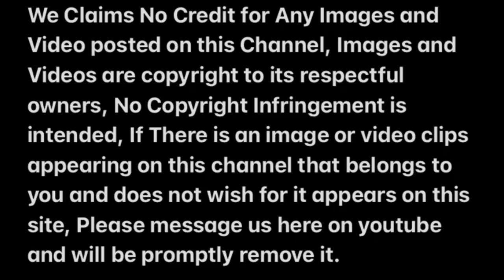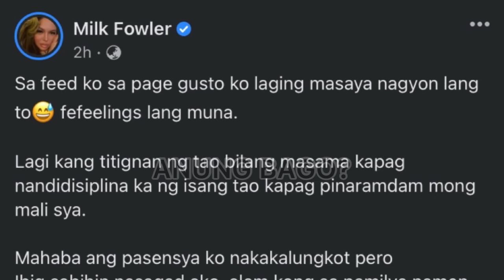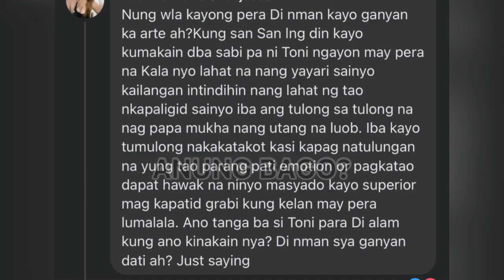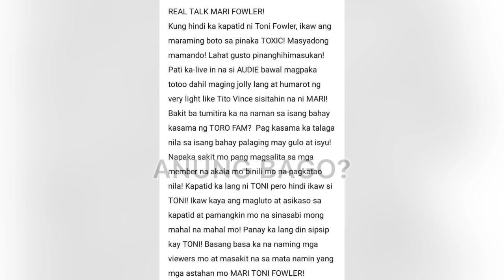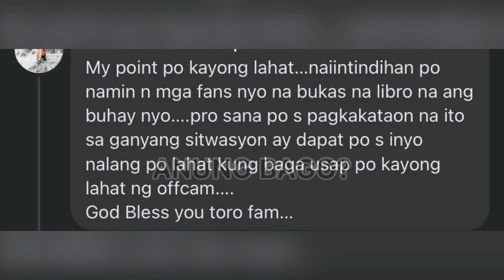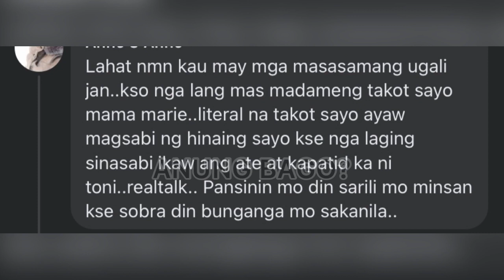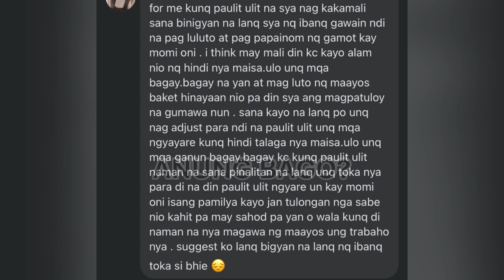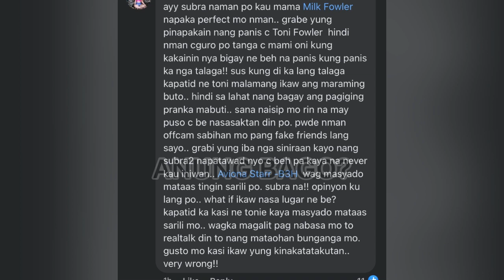BINATIKOS! MARI FOWLER DAHIL SA GINAWA NITO KAY AVIONA STARR | MOMMY TONI FOWLER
hi mga bessy ko ako si toni fowler lyrics,
if you're happy and you know it toni fowler,
ignoring bhie toni fowler,
icah toni fowler,
i fell in love with my best friend toni fowler,